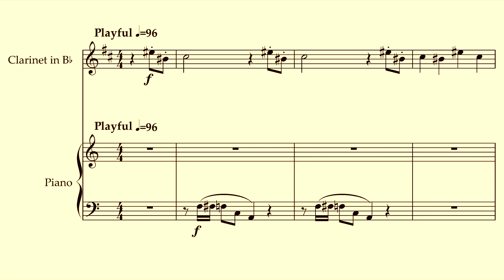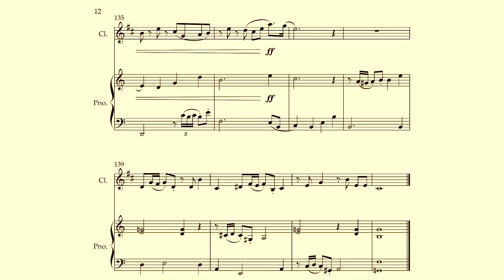Delightful Stroll, Chamber Music [with score]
Recording using Pro Tools and Kontakt
Delightful Stroll (2021)
A clarinet and piano duet that carries the feeling of taking an uninterrupted stroll.